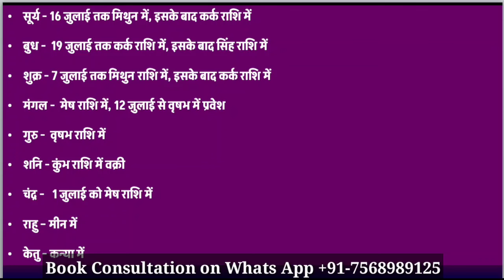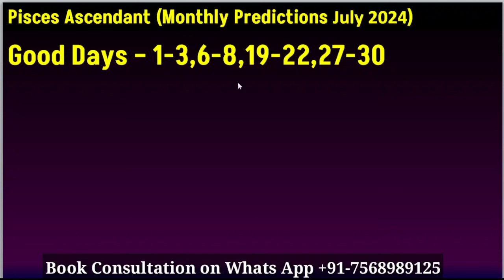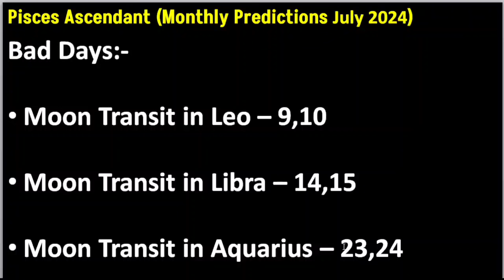Meen Lagna July 2024